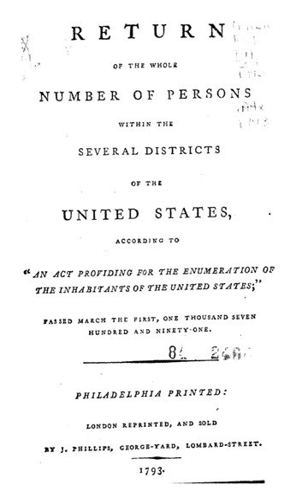Latino (U.S. Census) | Wikipedia audio article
00:02:21 1 How data on race and ethnicity are used
00:03:39 2 Brief overview of race and ethnicity in the US Census's history
00:03:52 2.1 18th and 19th centuries
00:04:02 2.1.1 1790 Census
00:04:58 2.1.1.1 Loss of data
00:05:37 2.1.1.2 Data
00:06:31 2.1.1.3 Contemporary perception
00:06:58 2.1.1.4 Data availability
00:07:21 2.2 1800 &amp; 1810 census
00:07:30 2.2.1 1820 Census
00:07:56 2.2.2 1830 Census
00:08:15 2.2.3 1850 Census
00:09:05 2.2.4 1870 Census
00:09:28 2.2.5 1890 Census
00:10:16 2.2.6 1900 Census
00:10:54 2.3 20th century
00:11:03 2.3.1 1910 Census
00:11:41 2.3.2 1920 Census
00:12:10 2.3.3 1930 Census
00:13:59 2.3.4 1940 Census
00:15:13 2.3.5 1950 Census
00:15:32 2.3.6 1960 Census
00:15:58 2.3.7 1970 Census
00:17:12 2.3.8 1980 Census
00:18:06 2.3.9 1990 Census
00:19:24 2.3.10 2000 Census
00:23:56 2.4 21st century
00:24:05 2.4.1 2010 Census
00:25:29 3 Relation between ethnicity and race in census results
00:28:59 4 Other agencies
00:29:25 5 See also

- Socrates

SUMMARY
Race and ethnicity in the United States Census, defined by the federal Office of Management and Budget (OMB) and the United States Census Bureau, are self-identification data items in which residents choose the race or races with which they most closely identify, and indicate whether or not they are of Hispanic or Latino origin (the only categories for ethnicity).The racial categories represent a social-political construct for the race or races that respondents consider themselves to be and, "generally reflect a social definition of race recognized in this country." OMB defines the concept of race as outlined for the US Census as not "scientific or anthropological" and takes into account "social and cultural characteristics as well as ancestry", using "appropriate scientific methodologies" that are not "primarily biological or genetic in reference." The race categories include both racial and national-origin groups.Race and ethnicity are considered separate and distinct identities, with Hispanic or Latino origin asked as a separate question. Thus, in addition to their race or races, all respondents are categorized by membership in one of two ethnic categories, which are "Hispanic or Latino" and "Not Hispanic or Latino". However, the practice of separating "race" and "ethnicity" as different categories has been criticized both by the American Anthropological Association and members of US Commission on Civil Rights.In 1997, OMB issued a Federal Register notice regarding revisions to the standards for the classification of federal data on race and ethnicity. OMB developed race and ethnic standards in order to provide "consistent data on race and ethnicity throughout the Federal Government. The development of the data standards stem in large measure from new responsibilities to enforce civil rights laws." Among the changes, OMB issued the instruction to "mark one or more races" after noting evidence of increasing numbers of interracial children and wanting to capture the diversity in a measurable way and having received requests by people who wanted to be able to acknowledge their or their children's full ancestry rather than identifying with only one group. Prior to this decision, the Census and other government data collections asked people to report only one race.